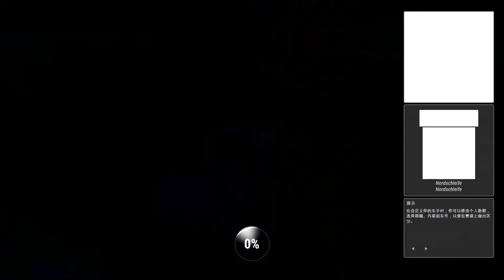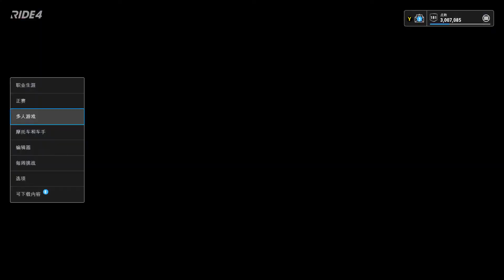Ride4 多人同樂大會